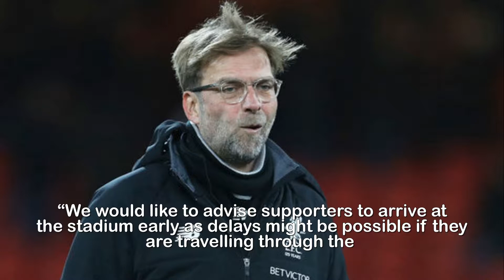Liverpool news Fans faced with CHAOS ahead of Arsenal showdown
Liverpool news Fans faced with CHAOS ahead of Arsenal showdown.Jurgen Klopp’s men travel to face the Gunners on Friday (7.45pm) in their last match before Christmas.There was talk of the fixture beingchanged to Christmas Eve but the Premier League opted against moving it after a backlash from fans.But, as per first reported in the DailyMail, Liverpool supporters look set to face a huge problem getting home.The last direct service from Euston to Liverpool leaves at 9.07pm,